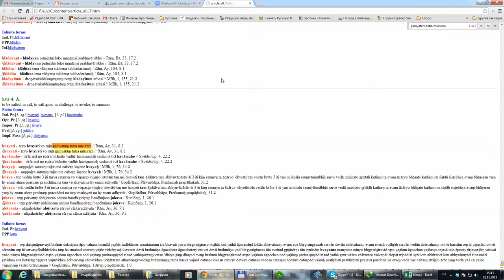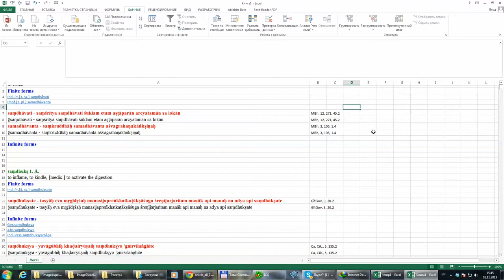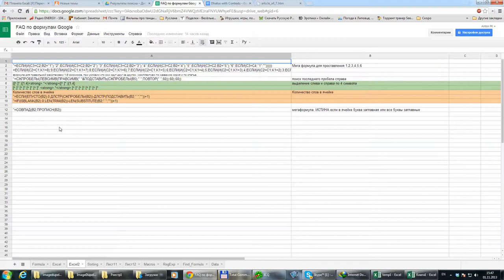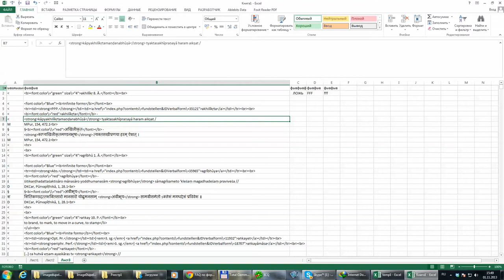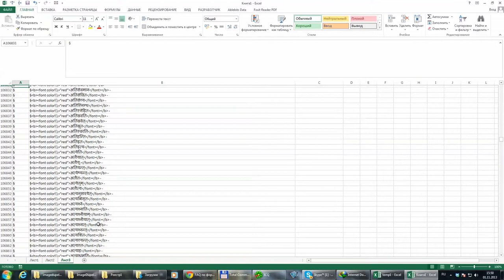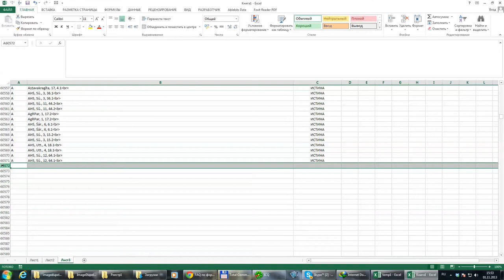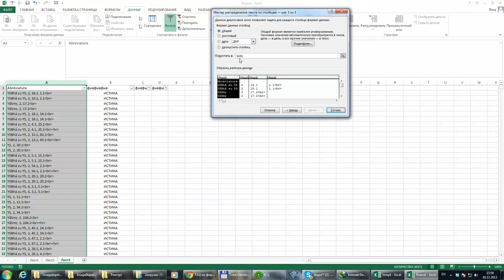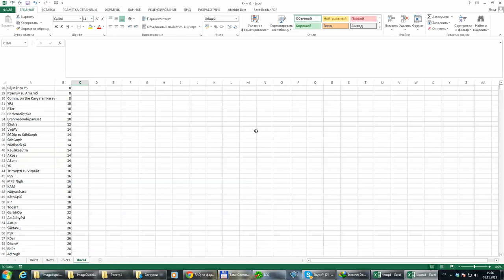Count DSC Abbriveatures